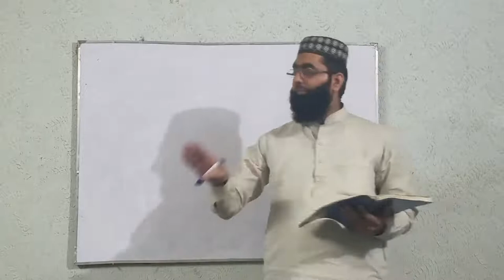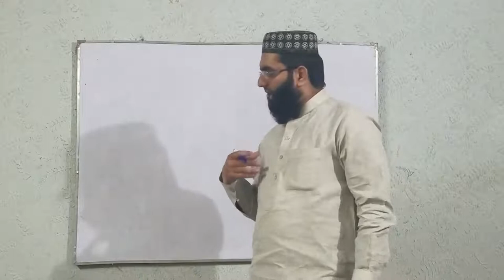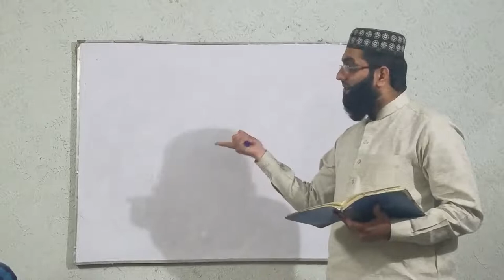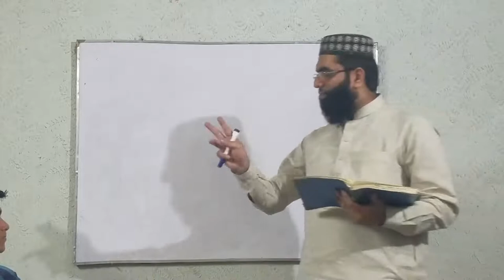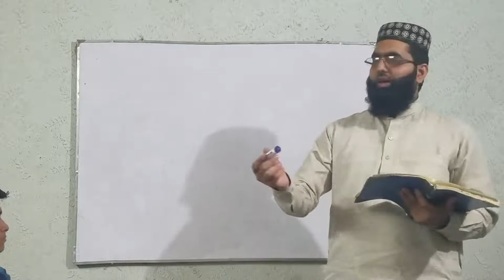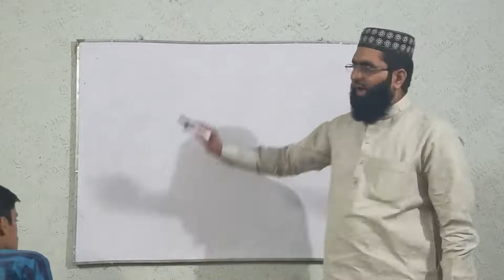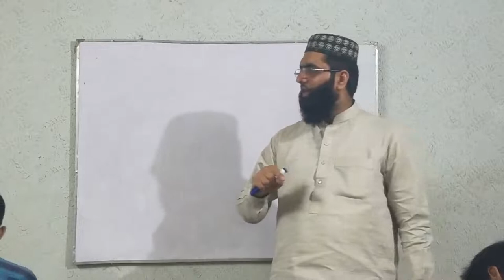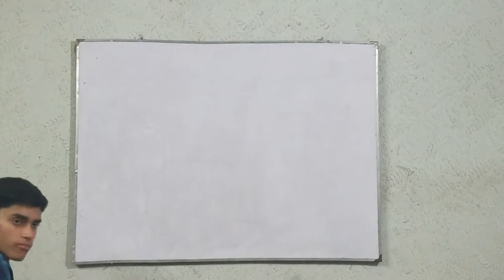10th Class Islamiyat,Lesson 22,Surah Al Mumtahanah,Aayaat 1 to 3-Islamiyat Unit A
In this online lecture,M.Nadeem explains Matric part 2 Islamiyat.The topic being discussed is Topic Surah Al Mumtahanah,Aayaat 1 to 3